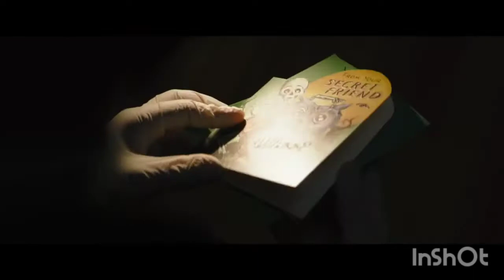Trailer En Batman, Tom Y Jerry Y Godzilla VS Kong